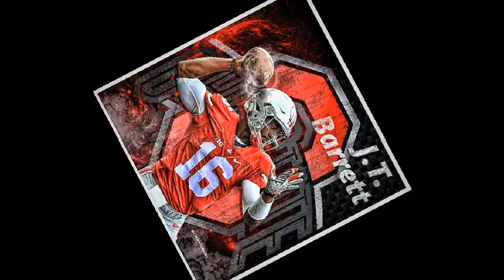Bosa/Barrett Hype VIdeo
Highlights of JT Barrett & Joey Bosa - Rock Music